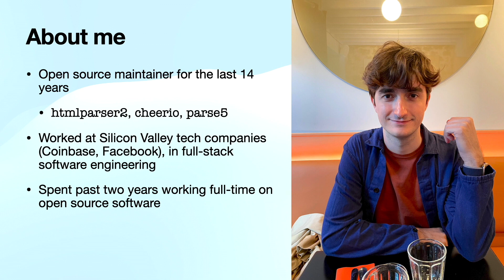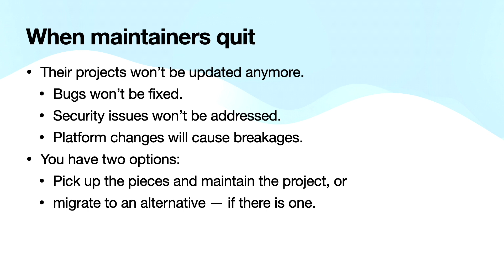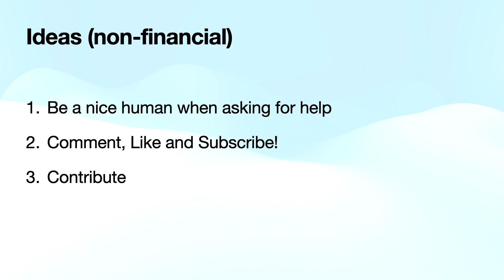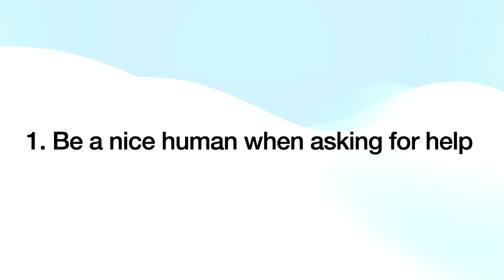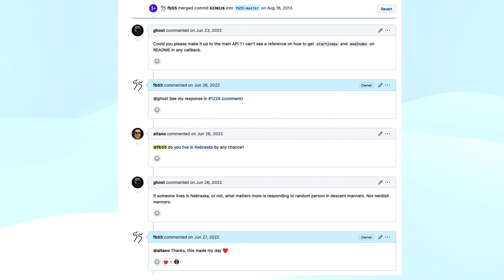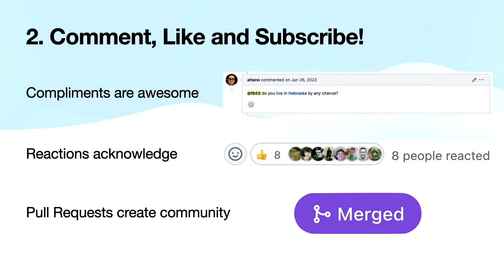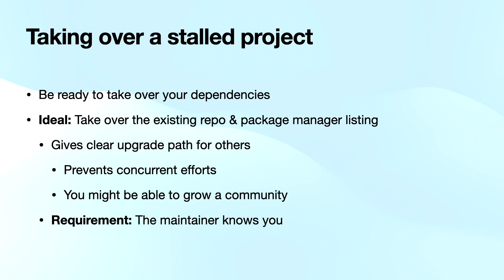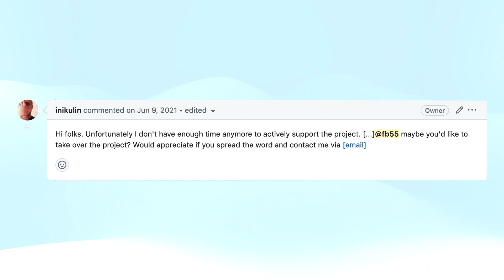Upstream 2023 | Maintaining the maintainers: The human element of open source | Felix Boehm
Open source maintainer and Tidelift lifter Felix Boehm shares some tips on maintaining the maintainers.